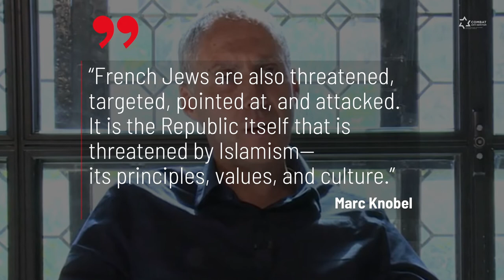Islamist Anti-Semitism Plagues The Jewish Community In France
Marc Knobel is the Head of Research at the CRIF in France and and expert on the history of Jew-hatred. Year after year for decades, Jews in France have been targeted with violence, vandalism, and terror attacks. Why?
To learn more about the dangers faced by French Jews, read our exclusive interview